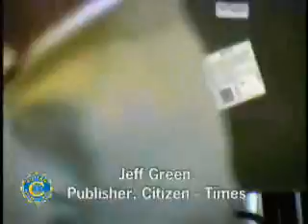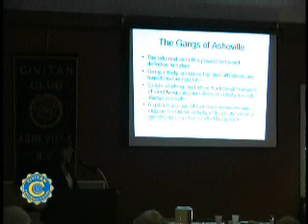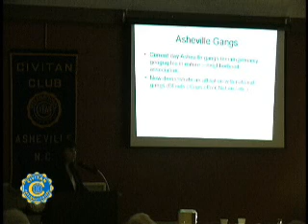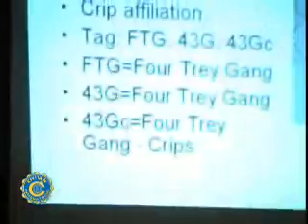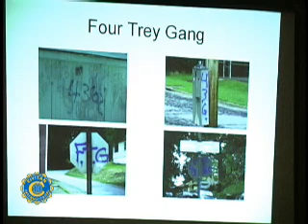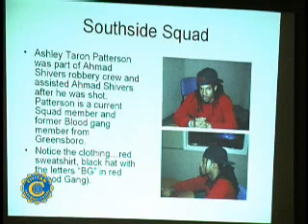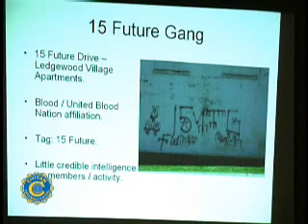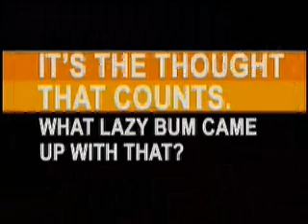Citizen Times Publisher / Buncombe County Prosecutor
Jeff Green talks about changes at the newspaper, including increased local reporting.

Kate Dreher talks about teen gangs in Asheville.

Civitan TV
Producer: John Reed